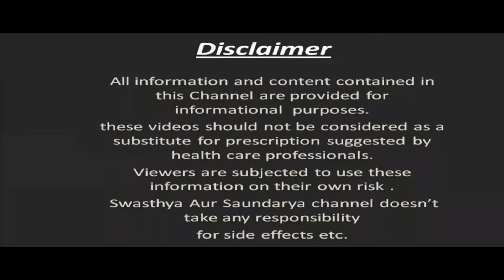बालों में Dahi और Chaipatti लगाने से मेरे खोये हुए बाल वापस आ गए साथ ही Silky और Shiny दिखने लगे हैं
In This Video : बालों में Dahi और Chaipatti लगाने से मेरे खोये हुए बाल वापस आ गए साथ ही Silky और Shiny दिखने लगे हैं | Dahi and Chai Patti for Hair Growth
नमस्कार दोस्तों
स्वास्थ्य और सौंदर्य में आपका एकबार फिर से स्वागत है | आज हम इस Video में बात करेंगे बालों में दही के साथ चायपत्ती लगाने के कुछ बेहतरीन फायदों के बारे में  ( Dahi and Chai Patti for Hair Growth ) | दही (Dahi for Hair) बालों के लिए किसी वरदान से कम नहीं है | दही ( Dahi for hair) में कई ऐसे पोषक तत्व पाए जाते हैं जो बालों के लिए फायदेमंद माने जाते हैं | दही ( Dahi for Hair Growth ) बालों को सम्पूर्ण पोषण देने का काम करती है | अगर आप अपने बालों को नैचुरली पैंपर करना चाहती हैं तो दही ( Dahi ) को अपनी haircare routine में जरूर शामिल करें | नियमित बालों में दही लगाने से hair fall ( Dahi for Hair Fall ) को कम करने में मदद मिलती है | इसके साथ ही बालों में चायपत्ती ( Tea leaves for hair ) लगाने से बालों का झड़ना कम हो जाता है | चायपत्ती (Tea leaves for hair growth ) में कई ऐसे पोषक तत्व पाए जाते हैं जो बालों की ग्रोथ को तेज कर देते हैं | वैसे तो दही और चायपत्ती ( Dahi and Tea leaves ) दोनों को अलग-अलग इस्तेमाल करना भी फायदेमंद माना जाता है लेकिन जब दोनों को साथ में मिलाकर लगाया जाता है तो गजब का फायदा देखने को मिलता है |  (Baalon me Dahi aur Chai Patti lagane se kya hota hai  ) बालों में दही और चायपत्ती लगाने से क्या होता है ? ( Baalon me Dahi aur Chai Patti lagane ke kya fayde hain ) बालों में दही और चायपत्ती लगाने के क्या फायदे हैं ? दही और चायपत्ती ( Dahi and Tea leaves ) को साथ में लगाने के कई सारे फायदे हैं जिनमे से कुछ बेहतरीन फायदों को हम इस वीडियो में बताने जा रहे हैं | तो फिर दही और चायपत्ती को बालों में कैसे अप्लाई करना है इसके बारे में जानने के लिए बने रहिये इस Video के साथ |
Hello Friends
Welcome once again to Swasthya Aur Saundarya . Today in this video we will talk about some of the best benefits of applying tea leaves with curd to the hair. Dahi is no less than a boon for hair. Dahi contains many such nutrients which are considered beneficial for hair. Dahi provides complete nutrition to the hair. If you want to pamper your hair naturally, then definitely include Dahi in your haircare routine. Regularly applying curd to hair helps in reducing hair fall. Along with this, applying tea leaves to the hair reduces hair fall. Tea leaves contain many such nutrients which accelerate the growth of hair. Although using curd and tea leaves separately is also considered beneficial, but when both are mixed and applied together, then amazing benefits are seen.  What happens by applying curd and tea leaves to the hair? What are the benefits of applying curd and tea leaves to the hair? There are many benefits of applying curd and tea leaves together, some of the best benefits of which we are going to tell in this video.